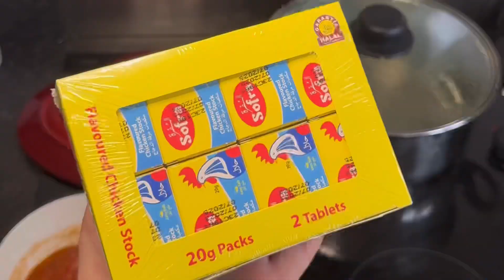THE BEST SPAGHETTI AND MEATBALLS RECIPE EVER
My sister kept nagging me to make this for her as she wanted to have it during Iftar so of course I had to complete her wishes. It’s so delicious and full of flavour! I know you are going to love this recipe! 😍😍

Also I would like to thank Halal Chef as this recipe is heavily inspired by him 🥰 !!! I first learnt how to make this beautiful dish through his tutorial and adjusted it to my taste 🫶

Full Ingredients Below:

Meatballs (16 meatballs):
- 1KG minced lamb
- 1/2 finely chopped white onion
- 6 finely chopped garlic cloves
- 1 finely chopped green chilli
- finely chopped parsley leaves
- 2 tsp salt
- 1 and 1/2 tsp black pepper
- 1/2 tsp red chilli powder
- 100g mozzarella / cheddar mix
- plain flour (sprinkled over)

Pasta and Sauce:
- 500g Pasta
- 1 tsp salt
- 2 tsp vegetable oil (pasta)
- 1/4 cup vegetable oil (sauce)
- 1/2 finely chopped white onion
- 2 tbsp ginger and garlic paste
- 4 large tomatoes
- 2 tsp salt
- 500g passata
- 2 chicken stock cubes
- 4 spoonfuls pasta water
- parsley to garnish

Make sure to follow me on the socials